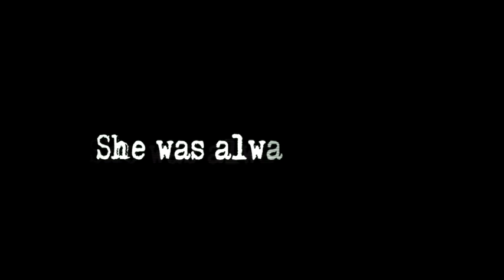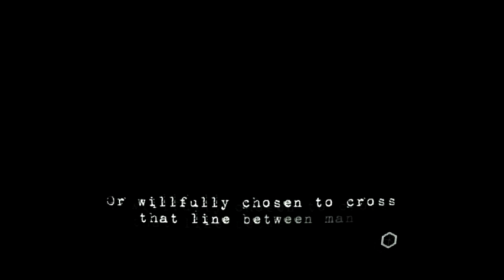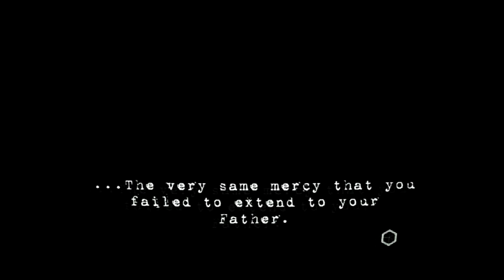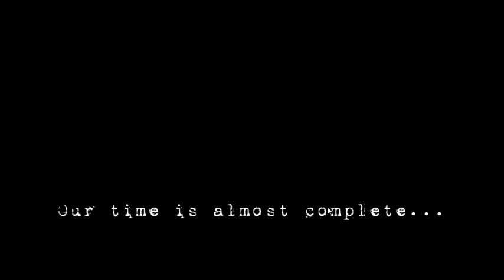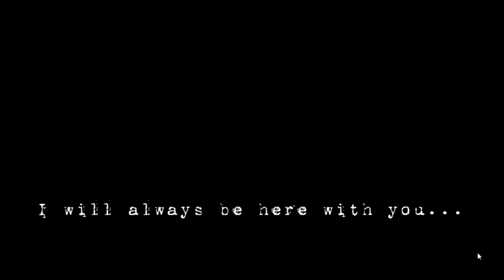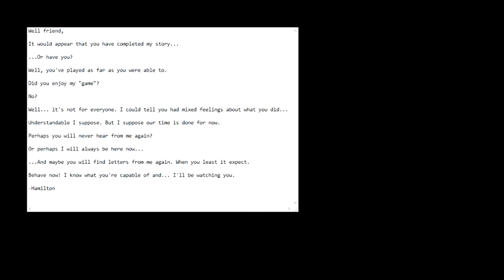Omni Plays: Masochia EP6 - Finale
Hey guys!

We're completing our play through of "Masochisia". "Masochisia" is a point and click, psychological horror game that focuses on elements of domestic abuse and mental illness. Here we come to a close in our story and find out how 'based on true facts' it really is.

"Developers Note: Masochisia is an experimental take on psychological horror games as a narrative. Individuals struggling with depression, abuse or mental illness may be uncomfortable with some of the themes. The experience is intended for mature audience"